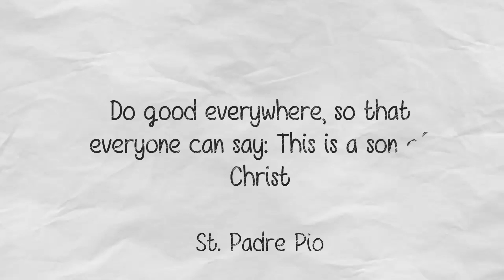The Daily Word | 1st July 2018